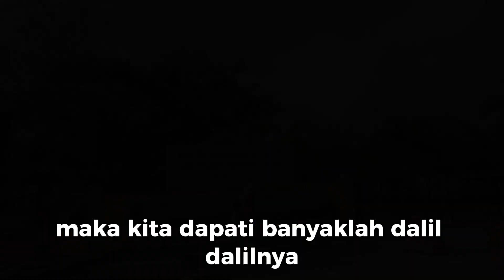Pembinaan Surau Al Kauthar SMK Kuala Selangor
Semoga kalian diberi kesihatan yg baik dan dimurahkan rezeki